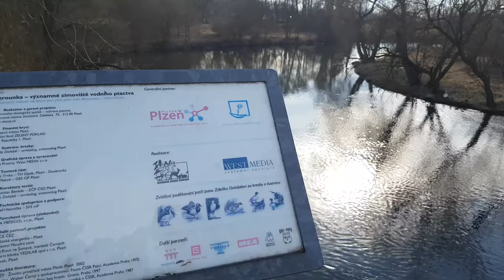Krmení nutrií u sv. Jiří v Plzni na Berounce | březen 2017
Včerejší krásné počasí a zřejmě veliký hlad k tomu. :) Nutrie v Plzni na řece Berounce poblíž kostela sv. Jiří.

Kostel svatého Jiří v Plzni-Doubravce je patrně nejstarším dochovaným kostelem na území dnešní Plzně. Leží v městské čtvrti Doubravka na břehu u soutoku řek Berounky a Úslavy nedaleko zaniklé středověké obce Týnec. Je chráněn jako kulturní památka České republiky. Kostel obklopuje hřbitov s několika cennými náhrobky a barokní kostnicí.

[EN] Feeding of nutria on Berounka river in Plzen, Czech Republic.

* Drone aerial films mostly from Czech republic | DJI Mavic Pro
* Amazing places over the world | DJI Osmo or Mavic
* Unboxing movies of a lot of gadgets and "How to videos"
* Piano covers by myself - on Yamaha CLP 585-PE
* Piano live broadcasts on Periscope or YouTube Live
* Personal trips with my family